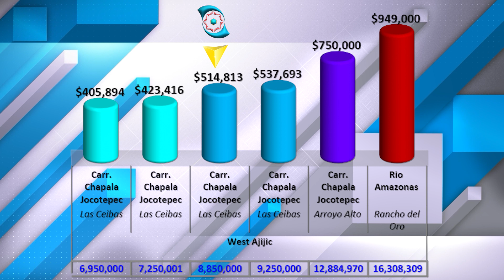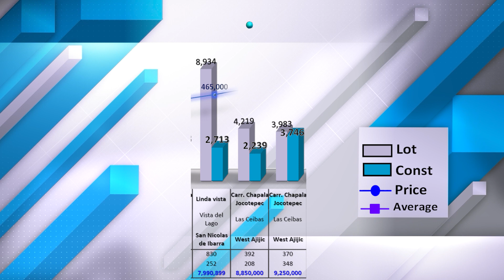Las Ceibas, West Ajijic, $514813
Area: West Ajijic
Fraction: Las Ceibas
Price: $514,813
mxn: $8,850,000
L sq2: 4,219
🏠 sq2: 2,239
L m2: 392
🏠 m2: 208
🛏️: 3
🚽 : 2
Level: 1
Published on: Friday, April 19, 2024
USD: 17.13
CAD: 12.46
EURO: 18.25

 Aviso
 La información presentada en este video no es oficial, está sujeta a errores humanos involuntarios y está basada en el momento de la publicación Inicial. Precio, tipo de cambio, estado las propiedades entre otra información son susceptibles a cambios, Artículos en las fotografías pueden no estar incluidos, puedes solicitarnos el inventario correspondiente, Los Gastos de Escrituación no están incluidos, visita nuestro sitio web ajijic360.com para obtener la información más actualizada y para asistencia profesional envíen